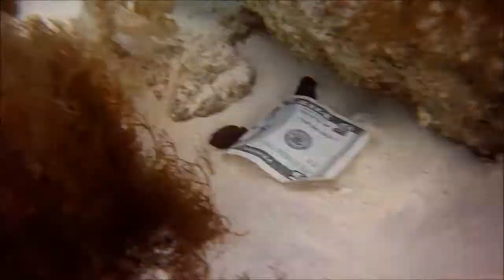Feb. 8th, 2 rings.wmv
First time in a while that I had a two ring day. I'm new at the video editing thing but at least this will give you a idea of what it is like to uncover lost gold rings in the Caribbean is like.  Hopefully more videos to follow. Enjoy, HH. Chris